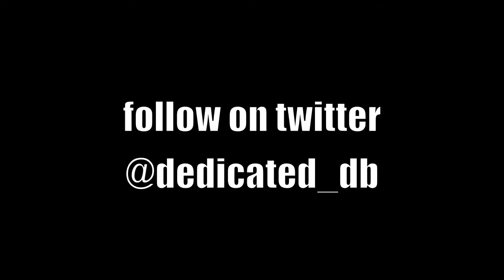James Harris 21 Reasons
Blanche Ely 2018 DB James Harris, 6'2 175lbs, Full highlights